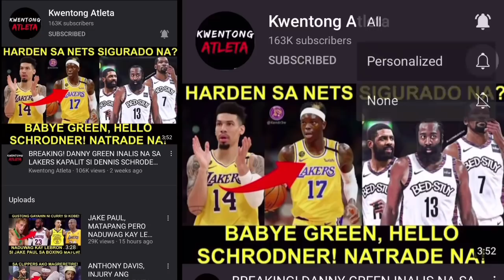CURRY AYAW MAGKAMPANTE VS MAVS! DELIKADO DAW ITO! EPEKTIBO DAW ANG PLANO NILA VS DONCIC!